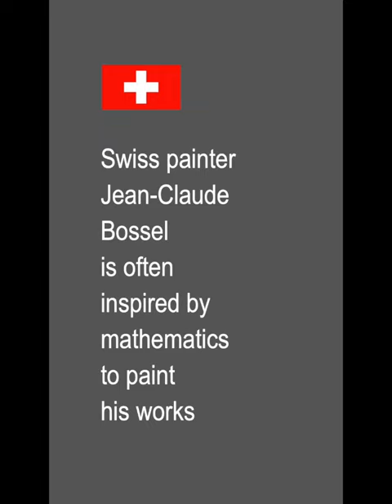MATH, CRYPTO AND PAINTING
Swiss painter Jean-Claude Bossel is often inspired by mathematics to paint his works.